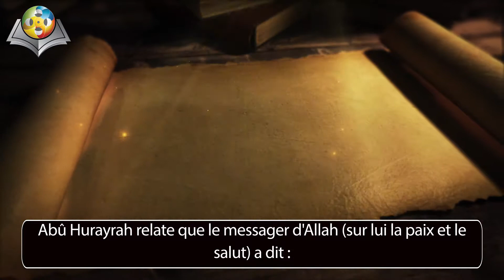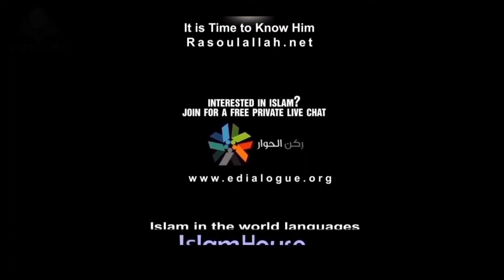حديث 1 فرنسي